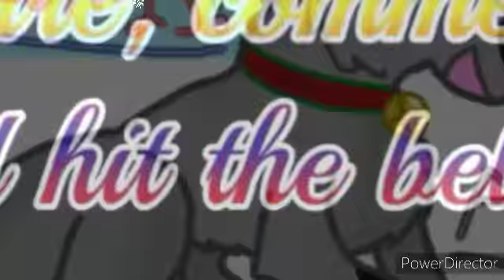(SpeedDraw) Ava wishes everyone HAPPY HOLIDAYS!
song:Last Christmas(by:Taylor swift)

I hope you all have a great holidays!

STAY STRONG
AND
HOWL ON!🎁